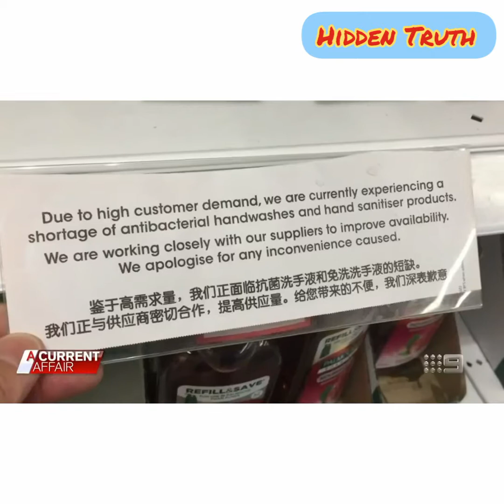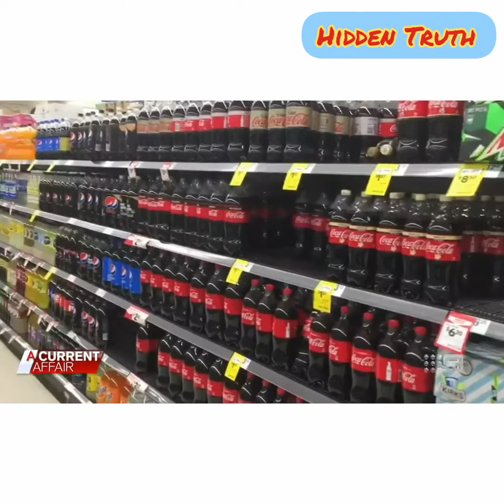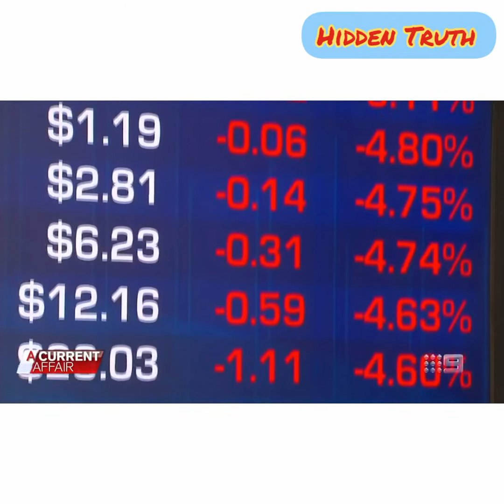Aftermath of the Corona Virus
We in South Africa are in for total chaos if the virus hits us.
We don't have the capabilities to contain and to restrict movement of people, because of our open Borders and the influx of Chinese and Africans from all around Africa.
Our Healthcare is also in doubt. And i can carry on.
Best is to be prepared and pray that we and our families are safe.